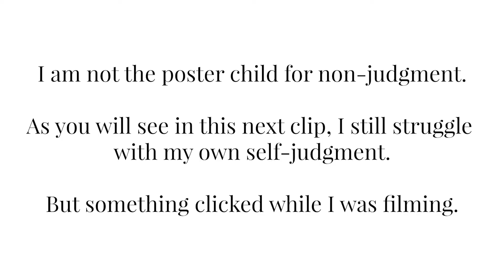DON'T JUDGE YOURSELF | Series | My Boyfriend Passed Away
I was a mess in this video. I couldn’t string together a sentence to save my ever-lovin' life. Which means the editing process was just a treat.

But that’s okay – because it still got done and that’s all that really matters.

*deep breath in*
*deep breath out*

I keep saying in these videos that part of the grieving process is showing yourself some love and patience and this is the reason why.

Be easy on yourself, people. You already have enough going against you right now.

Ninni

“Rivers know this: there is no hurry. We shall get there someday.” – A. Milne (Winnie the Pooh)